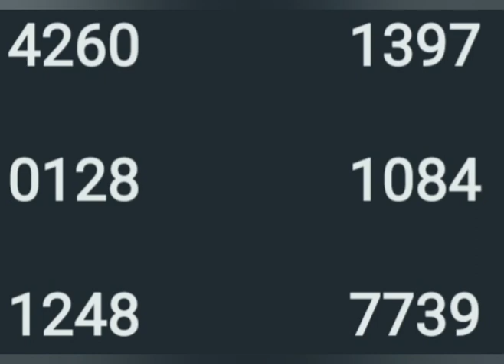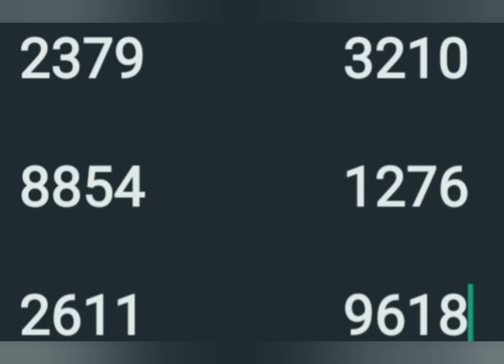14 9 23 part 2 കാരുണ്യ പ്ലസ് സാധ്യത നമ്പർ